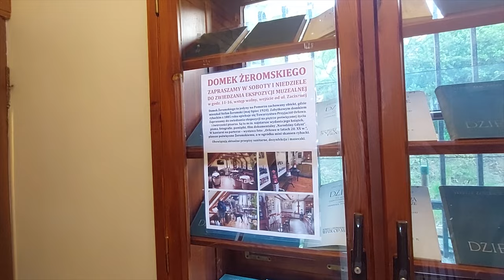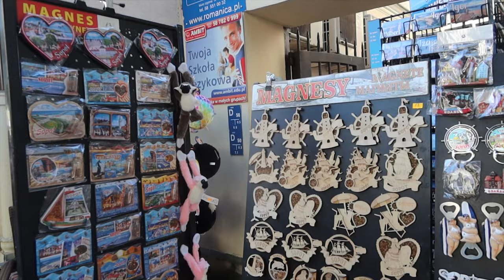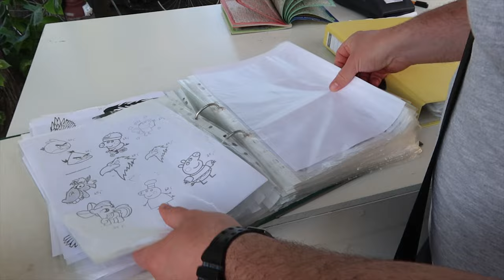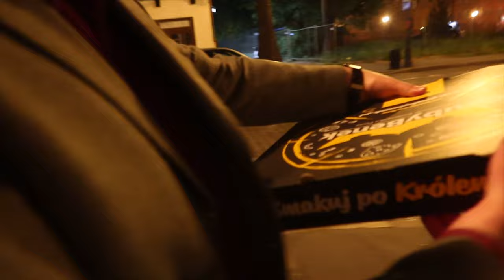TRÓJMIASTO 2021 *nasze wspomnienia vs zmiany po przeprowadzce*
Po dwóch latach od wyprowadzki z Gdańska odwiedziliśmy Trójmiasto! Zapraszamy na Orłowo w Gdyni, sopocki monciak i Stare Miasto w Gdańsku! Vlogujemy codziennie! Nie zapomnij o kciuku w górę!

95-035 Ozorków